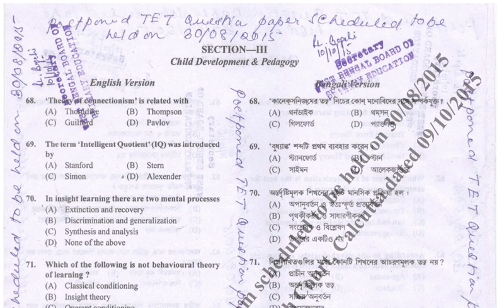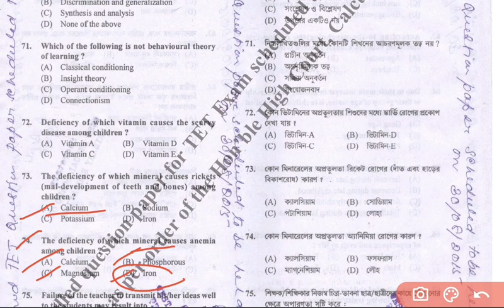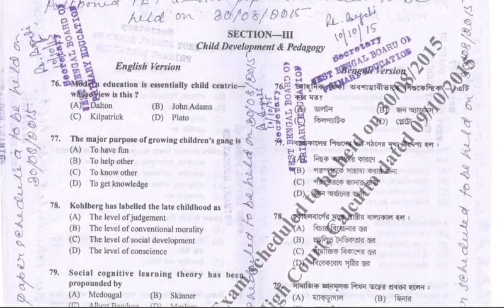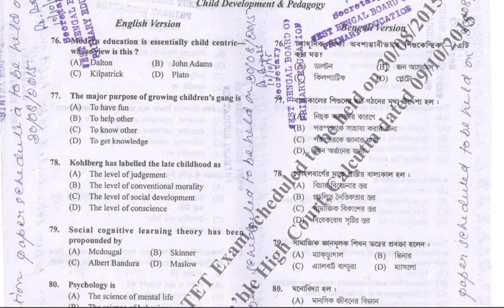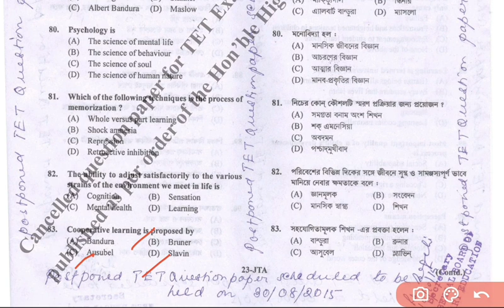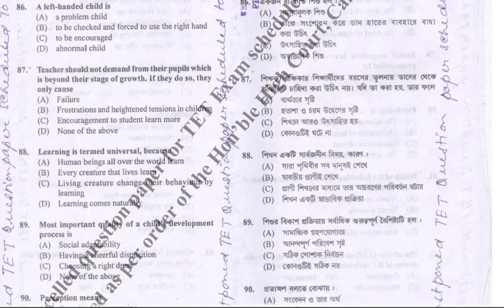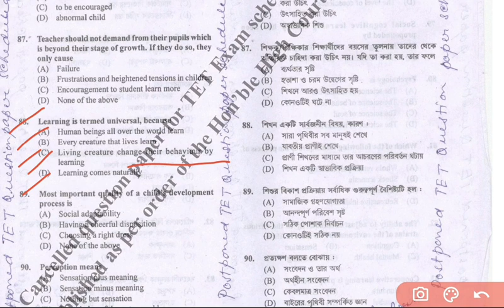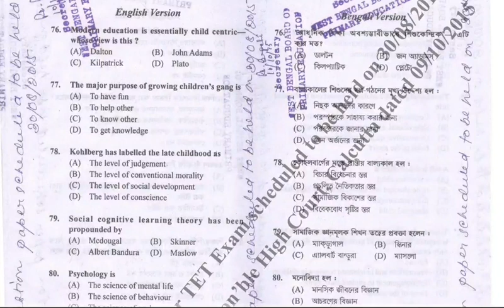Wb primary tet Previous years 2015 ll Child Development & Pedagogy ll Imp. question ans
Child development can be defined as the process by which a child changes over time. It covers the whole period from conception to an individual becoming a fully functioning adult.

The United Nations Convention on the Rights of the Child defines child as, "A human being below the age of 18 years unless under the law applicable to the child, majority is attained earlier.” This is ratified by 192 of 194 member countries.

What are the Stages of Life?
Infant = 0-1 year.
Toddler = 2-4 yrs.
Child = 5-12 yrs.
Teen = 13-19 yrs.
Adult = 20-39 yrs.
Middle Age Adult = 40-59 yrs.
Senior Adult = 60+